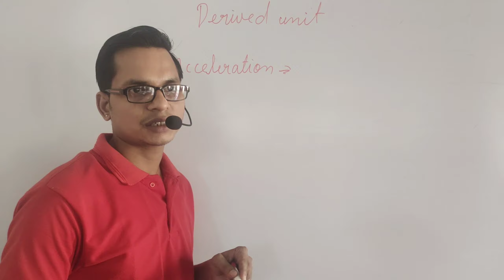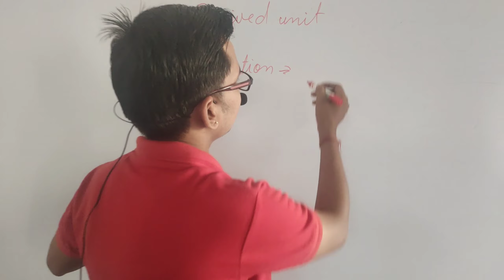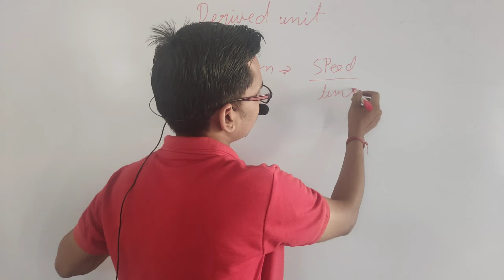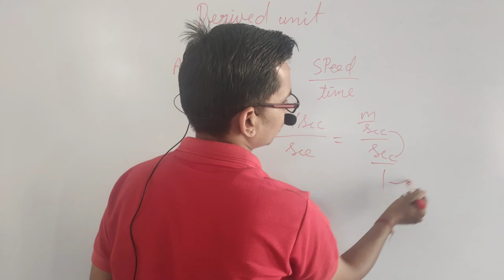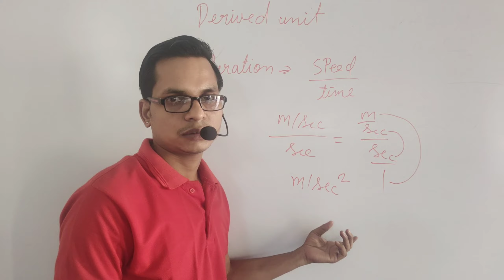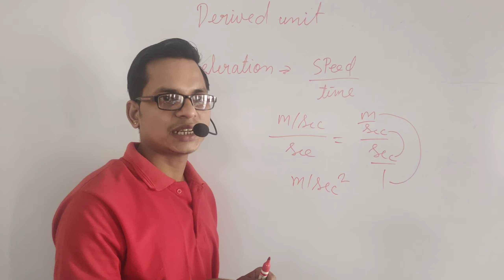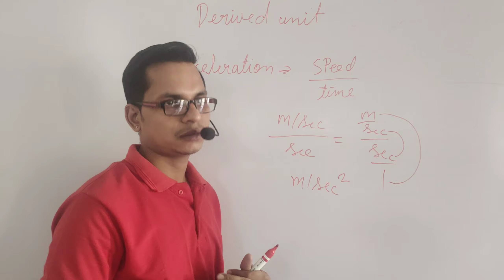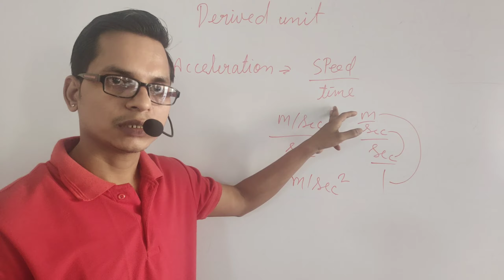what is acceleration#derivedunits#acceleration#science#viral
Hello everyone one.this is experiment10M Group of S EXPERIMENT AN EDUCATIONAL INSTITUTION which belongs to varanasi.where we are providing best way of explanation of maths , science ,and other subjects for academic level and competitive exam.
if you think it's a best way of learning of subjects so you can support as like subscribe and comment which will helpfull for us to create a more videos for you as a free and who wants to extra level of knowledge can join membership plan.warm welcome all of you⭐⭐⭐⭐⭐⭐⭐⭐